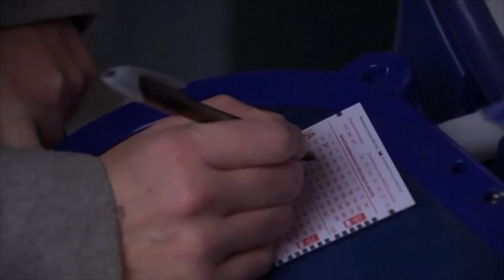הגרלת הלוטו באנגליה